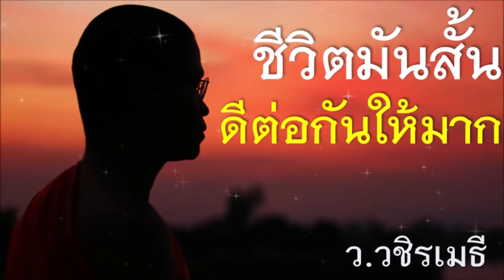ชีวิตมันสั้น..ดีต่อกันให้มาก โดย ท่าน ว.วชิรเมธี (พระมหาวุฒิชัย พระเมธีวชิโรดม) ไร่เชิญตะวัน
เรามีเวลาจำกัด จงทำทุกวันให้มีคุณค่าที่สุด  (ท่าน ว.วชิรเมธี)

แสดงธรรม ณ มกุฏพันธนเจดีย์ สถานที่ถวายพระเพลิงพระพุทธสรีระของพระพุทธเจ้า
 เมืองกุสินารา แคว้นมัลละ ประเทศอินเดีย